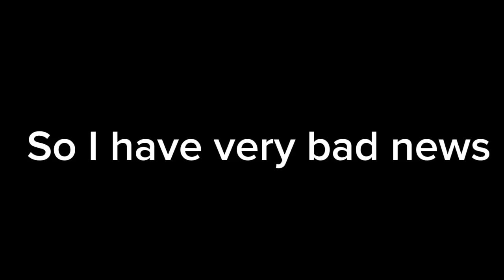Part 5 of mining simulator 2 is not getting uploaded.You can see in the video why.